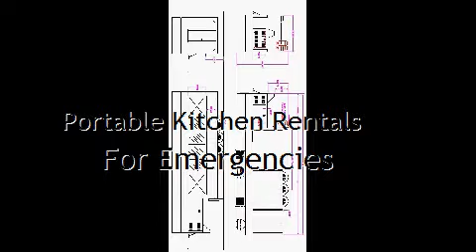Portable Kitchen Rentals For Emergencies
Experiencing Emergencies? Still weighing and looking to rent a Portable Kitchen in your area?

Our Portable Kitchens are the best tool to rent, especially if you are having emergencies. You can cook, store and clean with our Portable Kitchen. The great thing is, we assure that your food is free from germs!

Cooking in our Temporary Commercial Kitchen is just as easy as cooking in your own commercial kitchen. Your efforts will be well rewarded, when you sample your own delicious cooking! We also rent mobile kitchens, modular kitchens, and portable dish washing trailers.

We rent Portable Kitchens in NORTH CAROLINA, DENVER, LAS VEGAS, COLORADO SPRINGS, SOUTH DAKOTA, VIRGINIA, HARTFORD, CALIFORNIA, NEW HAVEN, ORANGE COUNTY, NEW LONDON, NORWICH, WATERBURY, MIAMI AND ALL ACROSS THE USA!
Temporary Modular Buildings for all Emergencies in cities across the nation such as,

We have also units located in; JACKSON, HOUSTON, NEW ORLEANS, ALABAMA ,SPRINGFIELD, BIRMINGHAM ,PHOENIX, ANCHORAGE, PORTLAND, MONTGOMERY, ALASKA, ARIZONA, NEW YORK, AUSTIN, TUCSON, ARKANSAS AND LITTLE ROCK. Our kitchen facilities can turn the worst emergency into the best place on earth to cook!

Our Temporary Commercial Kitchens can be used in KANSAS CITY, ALBANY, AUBURN, AND BINGHAMTON AND BROOKLYN. OUR BUILDING RENTALS EXPAND TO; BUFFALO, COHOES, ELMIRA, HUDSON, LOCKPORT, NEWBURGH AND NEW YORK CITY. Modular Buildings rent for many occasions.

At the same time, we have Temporary Modular Cafeteria Facilities for rent.
Temporary Modular Buildings for Leasing does not only supply the nation with kitchens in CALIFORNIA WE ALSO SERVICE OSWEGO, POUGHKEEPSIE, ROCHESTER, SCHENECTADY , SYRACUSE ,TROY , UTICA, WEST TROY, WILLIAMSBURG , YONKERS AND THE ENTIRE UNITED STATES.

Please take time to check the list bellow important equipment that we offer:
• Temporary Commercial Kitchen Buildings for Rental
• Temporary Modular Buildings for Lease
• Temporary Modular Cafeteria for Leasing
• Temporary Modular Kitchen Building
• Temporary Modular Dish washing Facility For Rent
• Temporary Commercial Kitchen Building for Rental
• Temporary Commercial Kitchens Modular Buildings
• Mobile Kitchen Rentals -- Portable Kitchen Rentals

Temporary Commercial Kitchens are available for any emergency situations.

We rent portable and mobile kitchen facility solutions. Our company rents nationwide!

Cleaning dishes in our Temporary Modular Dish washing Facility is something anyone can have fun with. Can you wash thousands of plates in one day? Do you own basic equipment for cleaning dirty dishes? If you said yes to the two previous questions, then there is no reason you should not clean dishes in our units! We service the following cities:
MISSOURI , ST. JOSEPH, KANSAS CITY ,ST. LOUIS, NEBRASKA, OMAHA, LINCOLN, RIVERSIDE, LAS VEGAS, NEVADA , NEW HAMPSHIRE, CONCORD ,DOVER ,MANCHESTER, NASHUA, PORTSMOUTH AND NATIONWIDE.